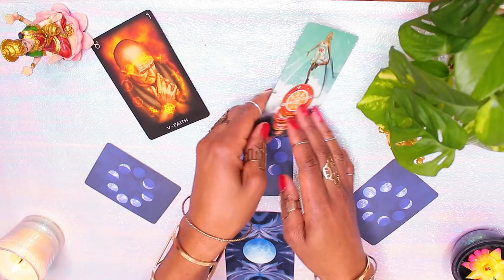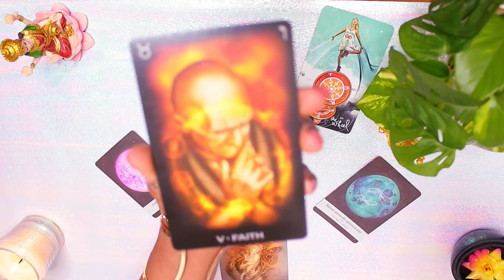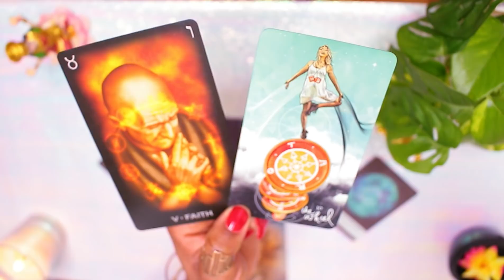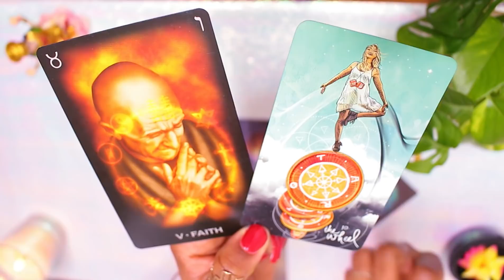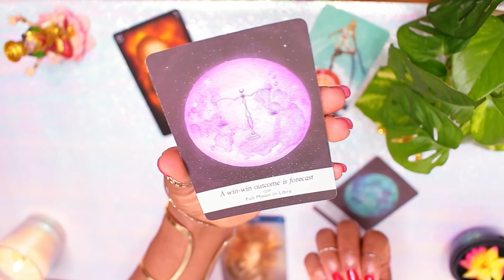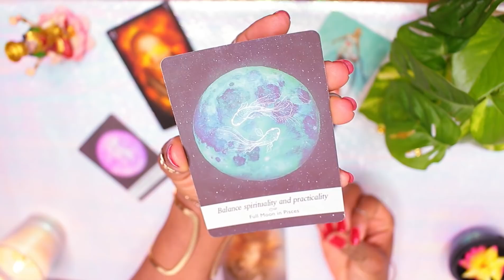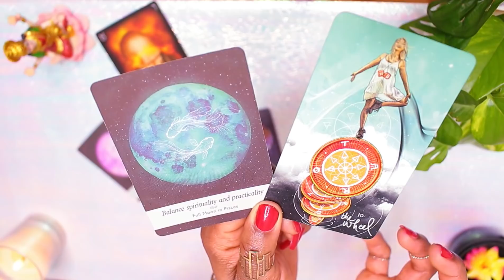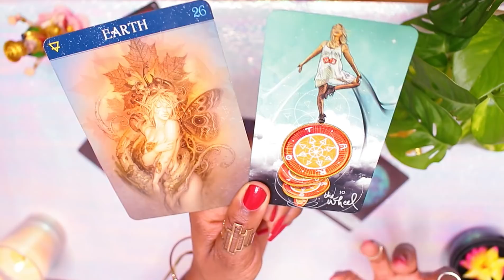GEMINI Weekly 🗣 LUCKY YOU! MESSAGE FROM SPIRIT 🗣 Tarot Gemini November 2020 (11th -18th) Psychic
Gemini Weekly Tarot & Channeled messages 11th -18th  November 2020 Psychic Message

Gemini remember to check out your Rising & Moon sign too as they help to paint a fuller picture for your monthly reading.

🎰 I use vedic astrology also known as sidereal astrology.